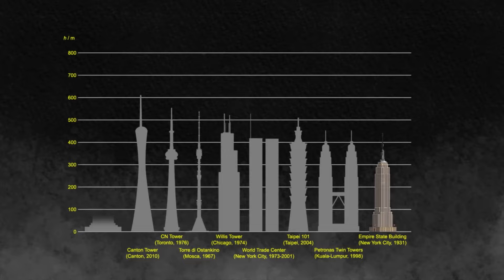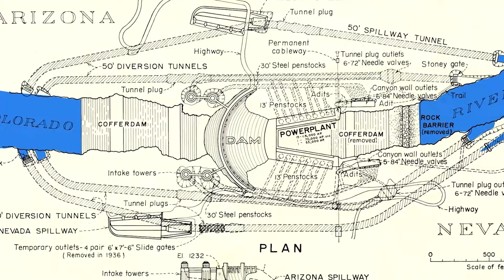The 10 Biggest Megaprojects in the World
From massive infrastructure projects to ambitious city developments, these are the 10 biggest megaprojects in the world.
Get a glimpse into the future and see what these incredible feats of engineering and construction will look like in 2024. Which one is on your bucket list? Watch now to find out!

what are the most anticipated megaprojects
how megaprojects are made

What is the biggest megaprojects in the world?
Top 17 Largest Construction Projects in the World; 2023 Reviews
South-North Water Transfer Project.
London Crossrail Project.
The Hong Kong-Zhuhai-Macau Bridge.
Chuo Shinkansen.
Beijing Airport.
Grand Paris Express.
Great Man-Made River Project.
Green Riyadh.